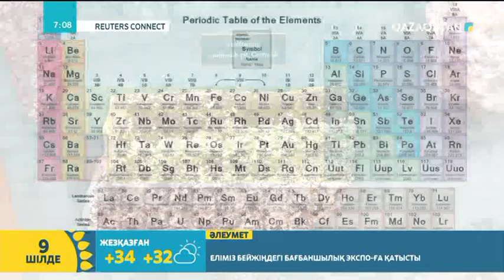Әлемдегі қызықты ақпараттар топтамасы